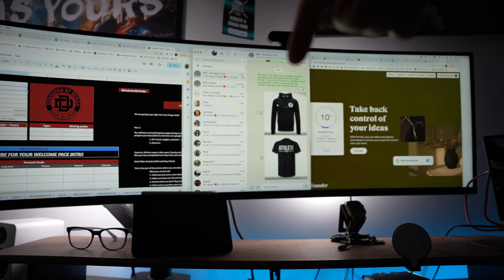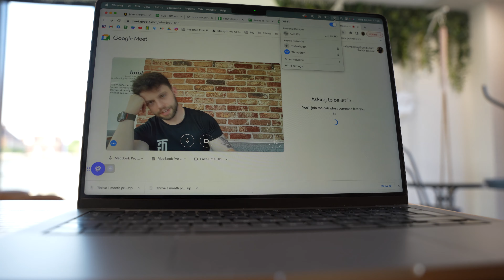Vlog 3 - Ft. Lois - Squads Prep/ Chaos Days